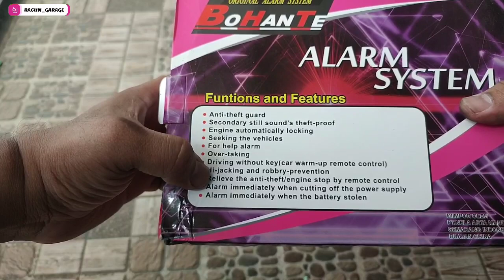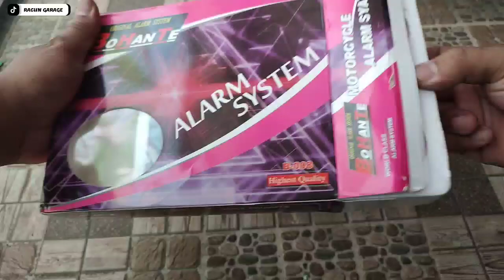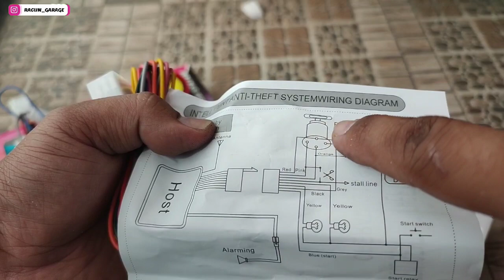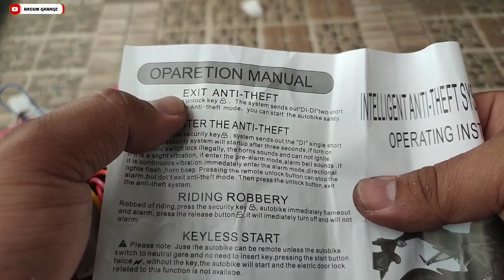review modul ALARM BOHANTE motor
assalamu'alaikum sobat racun.. hari ini saya akan REVIEW MODUL ALARM BOHANTE MOTOR seperti apa isinya dan takutnya? simak vidionya ya